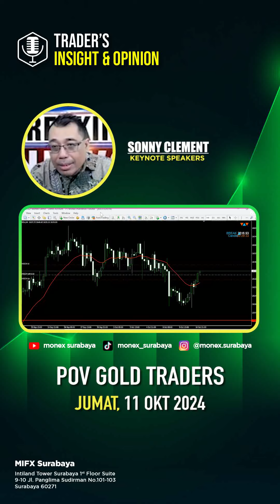POV TRADER GOLD | JUMAT 11 OKTOBER 2024